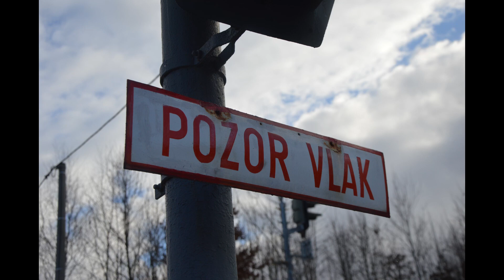Železniční přejezd VÚD Jablonné v Podještědí #4 (04.02.2023)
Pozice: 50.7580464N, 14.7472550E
Trať: (086) Liberec - Benešov nad Ploučnicí
Číslo přejezdu: P3413
Výstražníky: VÚD
Zajímavost: Přejezd se nachází na mezi obcemi Velký Valtinov a Jablonné v Podještědí. Čtvrtku přejezdu zasahuje do Města Jablonné v Podještědí a zbytek je už Velký Valtinov.